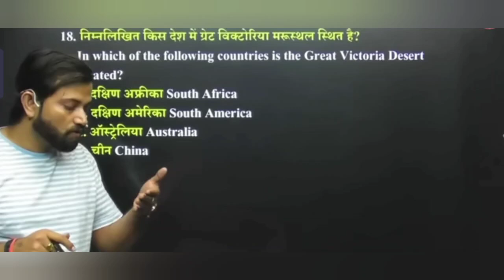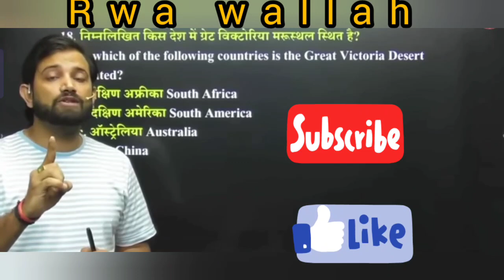✅Addicted to YT and Instagram|| how to focus on Study 🎯|| Naveen Sir rwa